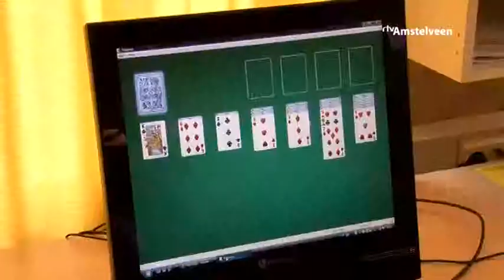Opening buurthuiskamer Nieuw Vredeveld - RTV Amstelveen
Anne Hamelink, sociaal cultureel werker, vertelt meer over de opening van de nieuwe buurthuiskamer in Nieuw-Vredeveld. Er was een feestelijke opening door wethouder Jacqueline Koops.

Productie: Renz Straatman en Petra Hofmeester